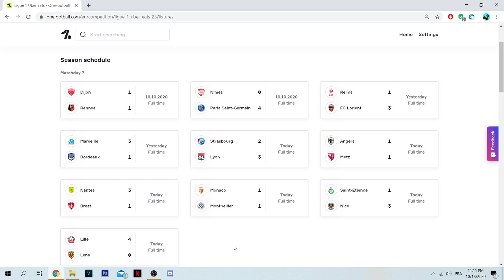Ligue 1 2020/2021 : 7ème Journée : Résultats et Classement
▬▬▬▬๑۩۩๑▬▬▬▬

▬▬▬▬๑۩۩๑▬▬▬▬

Mon Setup 💻 :
Acer Nitro AN515-52
RAM : 20Go
Processeur : Intel Core i5 8300H
Carte Graphique  : NVIDIA GeForce GTX 1050,Intel(R) UHD Graphics 630
Casque 🎧 : Kotion Each G2000
Caméra 📷 : Logitech C920 Pro

▬▬▬▬๑۩۩๑▬▬▬▬

▬▬▬▬๑۩۩๑▬▬▬▬

BIO : Chaîne dédiée aux Jeux Vidéos et aux Vidéo de type sportive.